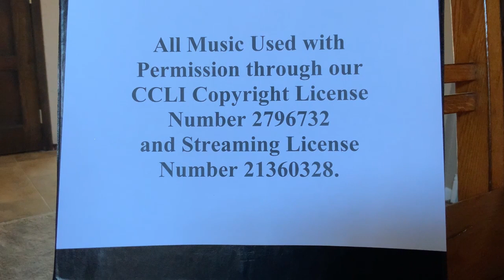Sermon 2-13-22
Blessings and blessers ...